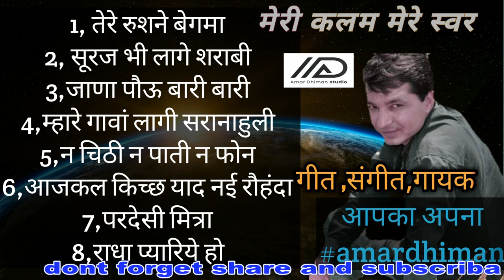old is gold|नाटीयाँ | geet mala|amardhiman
if you like please share zaroor kren ...apka abhar.

thanks a lot all my music lovers for be with me#amardhiman

*मैं अमर धीमान संगीत प्रेमी हूँ आप मुझे सुनते आ रहे हैं मुझे खुशी होती है।आप सब के लिए क़ुछ न कुच्छ म्यूजिक का नया लाता रहता हूँ।उम्मीद है आपको पसंद आता है आप मुझे झेलते हैं उसका मैं आप सब संगीत प्रेमियों का शुक्रगुज़ार हूँ।*